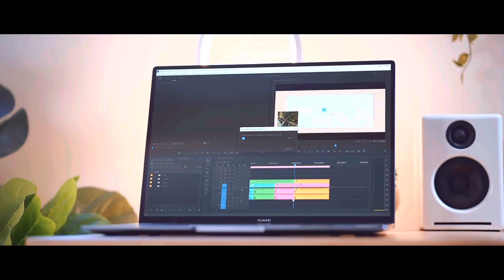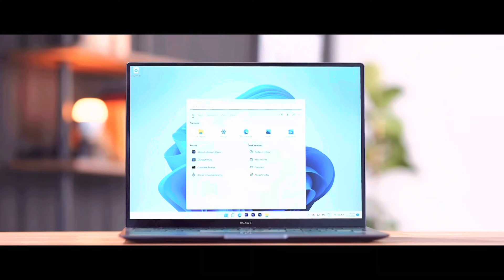HUAWEİ LAPTOP ALINIR MI ? HUAWEİ MATEBOOK İNCELEME !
Herkese Selam arkadaşlar ben Burak bugün sizlerle Huawei laptop alınır mı ? Hakkında tecrübe ve deneyimlerimden aynı zamanda Huawei laptopların öne çıkan özelliklerinden bahsettim. Umarım video hoşunuza kaçmıştır.

INSTAGRAM HESABIM:
burak.akinimm